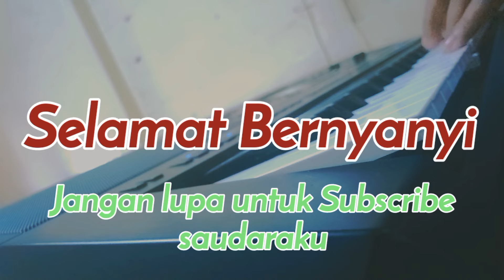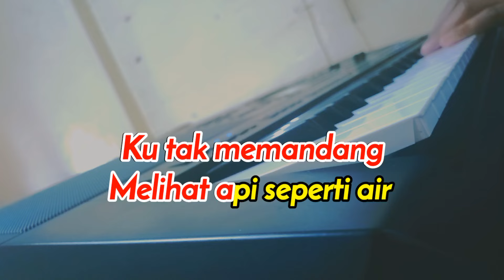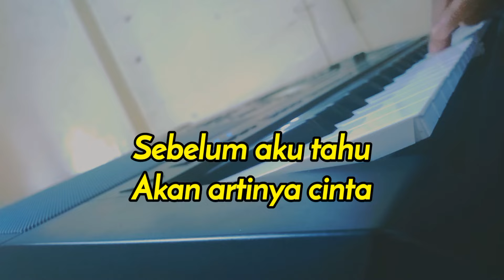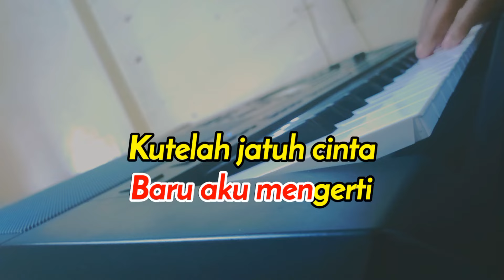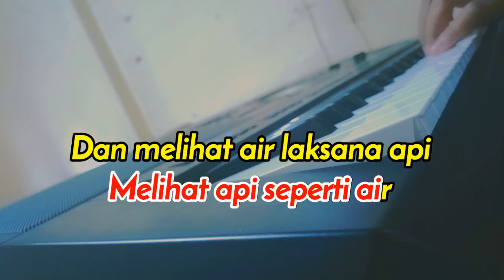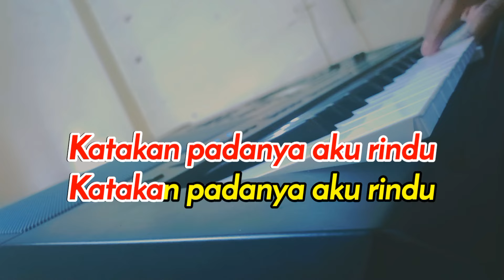Ini Rindu || Karaoke Dangdut || Farid Hardja || Nada Pria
Karaoke Dangdut: Ini Rindu, Farid Hardja
Nada Pria Cis

Lirik

Sebelum aku tahu akan artinya cinta
Terlenaku dibawa nya ke sana
Setelah dia pergi baru aku mengerti
Kutelah jatuh cinta kepadanya
Ouoh aku rindu
Katakan padanya aku rindu
Ouoh burung nyanyikanlah
Apabila cinta singgah di hati
Bola mata sesatku tak memandang
Melihat api seperti air
Dan melihat air laksana api
Meskipun banyaknya nasehat asmara
Namun tiada ada satupun pengobat rindu
Telingapun tuli mata jadi buta
Begitu panasnya demam cinta asmara
Ouoh aku rindu